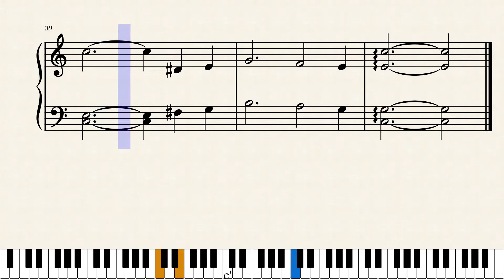愛の夢第3番/リスト（初級ピアノ）